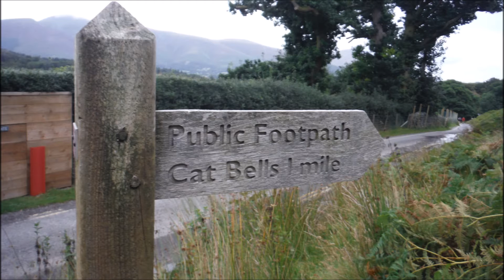Cat Bells Maiden moor High Spy Dale head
Inverclyde Ramblers walk in the Derwent fells 3/9/16 Cat Bells, Maiden Moor,High Spy, Dale Head.